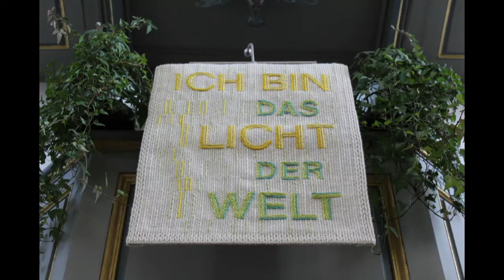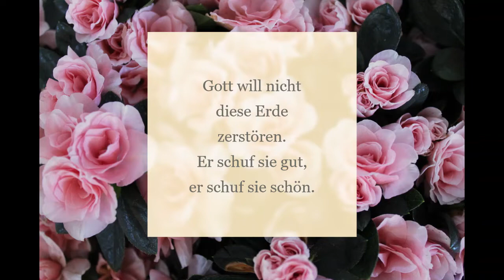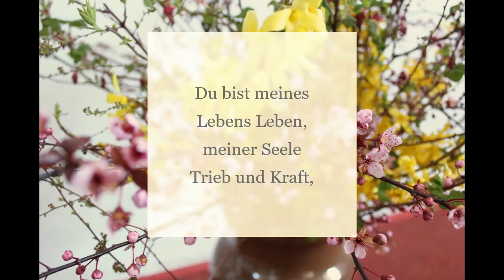Jubilate 2020 Geslau